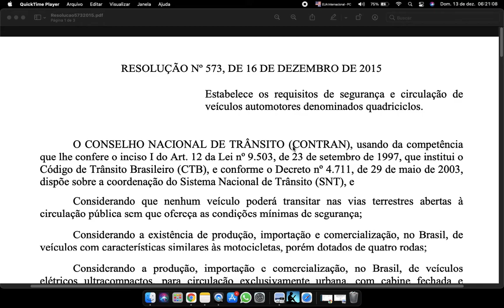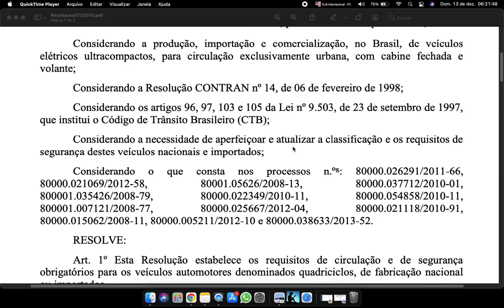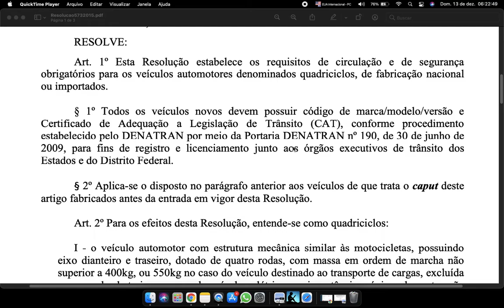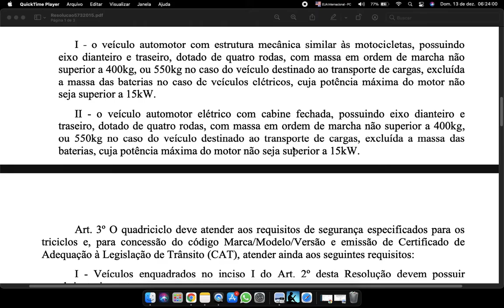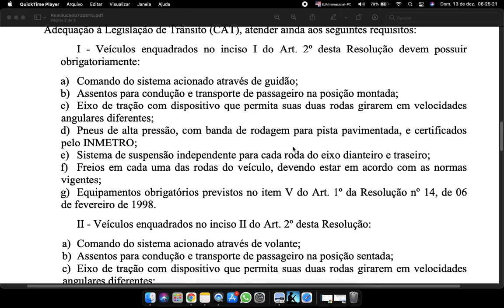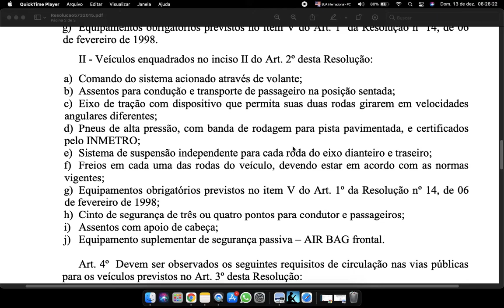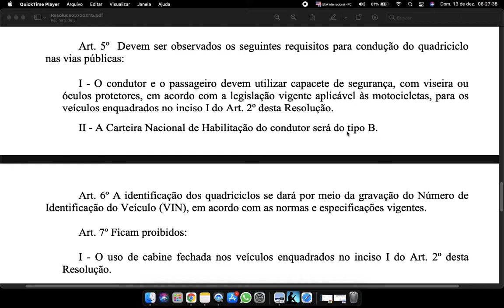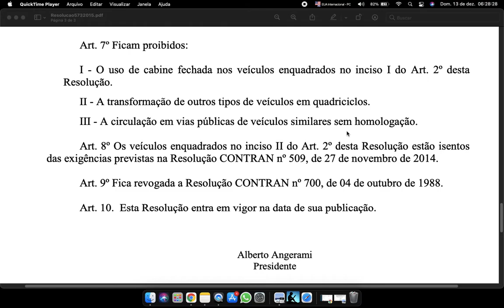Resolucao 573 2015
RESOLUÇÃO No 573, DE 16 DE DEZEMBRO DE 2015
Estabelece os requisitos de segurança e circulação de veículos automotores denominados quadriciclos.
O CONSELHO NACIONAL DE TRÂNSITO (CONTRAN), usando da competência que lhe confere o inciso I do Art. 12 da Lei no 9.503, de 23 de setembro de 1997, que institui o Código de Trânsito Brasileiro (CTB), e conforme o Decreto no 4.711, de 29 de maio de 2003, dispõe sobre a coordenação do Sistema Nacional de Trânsito (SNT), e
Considerando que nenhum veículo poderá transitar nas vias terrestres abertas à circulação pública sem que ofereça as condições mínimas de segurança;
Considerando a existência de produção, importação e comercialização, no Brasil, de veículos com características similares às motocicletas, porém dotados de quatro rodas;
Considerando a produção, importação e comercialização, no Brasil, de veículos elétricos ultracompactos, para circulação exclusivamente urbana, com cabine fechada e volante;
Considerando a Resolução CONTRAN no 14, de 06 de fevereiro de 1998;
Considerando os artigos 96, 97, 103 e 105 da Lei no 9.503, de 23 de setembro de 1997, que institui o Código de Trânsito Brasileiro (CTB);
Considerando a necessidade de aperfeiçoar e atualizar a classificação e os requisitos de segurança destes veículos nacionais e importados;
Considerando o que consta nos processos n.os:
RESOLVE:
Art. 1o Esta Resolução estabelece os requisitos de circulação e de segurança obrigatórios para os veículos automotores denominados quadriciclos, de fabricação nacional ou importados.
§ 1o Todos os veículos novos devem possuir código de marca/modelo/versão e Certificado de Adequação a Legislação de Trânsito (CAT), conforme procedimento estabelecido pelo DENATRAN por meio da Portaria DENATRAN no 190, de 30 de junho de 2009, para fins de registro e licenciamento junto aos órgãos executivos de trânsito dos Estados e do Distrito Federal.
§ 2o Aplica-se o disposto no parágrafo anterior aos veículos de que trata o caput deste artigo fabricados antes da entrada em vigor desta Resolução.
Art. 2o Para os efeitos desta Resolução, entende-se como quadriciclos:
I - o veículo automotor com estrutura mecânica similar às motocicletas, possuindo eixo dianteiro e traseiro, dotado de quatro rodas, com massa em ordem de marcha não superior a 400kg, ou 550kg no caso do veículo destinado ao transporte de cargas, excluída a massa das baterias no caso de veículos elétricos, cuja potência máxima do motor não seja superior a 15kW.
II - o veículo automotor elétrico com cabine fechada, possuindo eixo dianteiro e traseiro, dotado de quatro rodas, com massa em ordem de marcha não superior a 400kg, ou 550kg no caso do veículo destinado ao transporte de cargas, excluída a massa das baterias, cuja potência máxima do motor não seja superior a 15kW.

Art. 3o O quadriciclo deve atender aos requisitos de segurança especificados para os triciclos e, para concessão do código Marca/Modelo/Versão e emissão de Certificado de Adequação à Legislação de Trânsito (CAT), atender ainda aos seguintes requisitos:
I - Veículos enquadrados no inciso I do Art. 2o desta Resolução devem possuir obrigatoriamente:
a) Comando do sistema acionado através de guidão;
b) Assentos para condução e transporte de passageiro na posição montada;
c) Eixo de tração com dispositivo que permita suas duas rodas girarem em velocidades angulares diferentes;
d) Pneus de alta pressão, com banda de rodagem para pista pavimentada, e certificados pelo INMETRO;
e) Sistema de suspensão independente para cada roda do eixo dianteiro e traseiro;
f) Freios em cada uma das rodas do veículo, devendo estar em acordo com as normas vigentes;
g) Equipamentos obrigatórios previstos no item V do Art. 1o da Resolução no 14, de 06 de fevereiro de 1998.
II - Veículos enquadrados no inciso II do Art. 2o desta Resolução:
a) Comando do sistema acionado através de volante;
b) Assentos para condução e transporte de passageiro na posição sentada;
c) Eixo de tração com dispositivo que permita suas duas rodas girarem em velocidades
angulares diferentes;